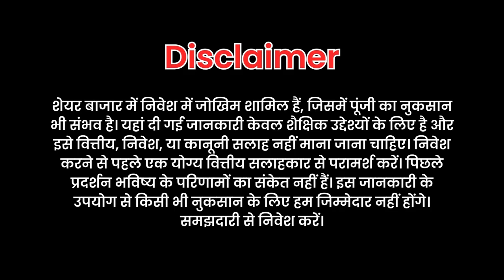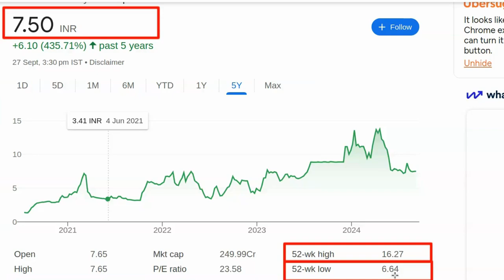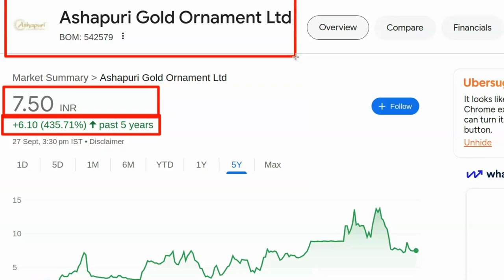Kal konsa share kharide | Best share to buy | Konse share me invest kare | Share konsa lena chahiye